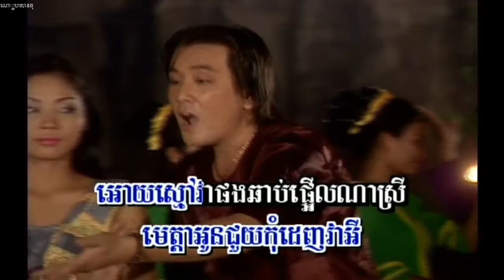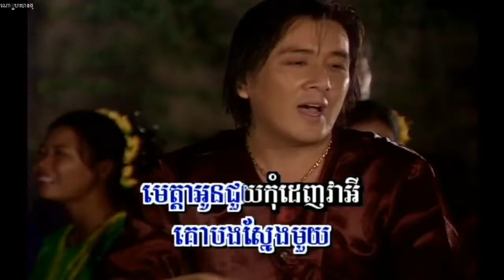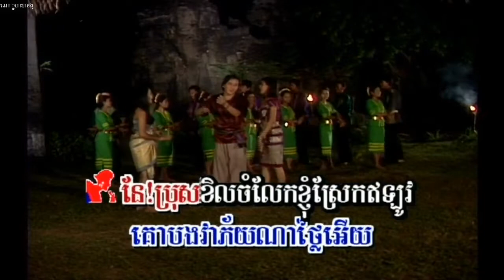គោបងស្នែងមួយ ប៊ុន យ៉ុង+ទូច ស៊ុននិច (ភ្លេងសុទ្ធ) Go bong sniang mouy (Pleng sut)